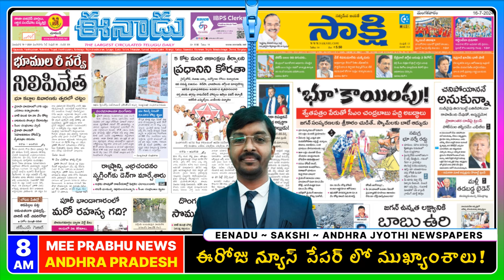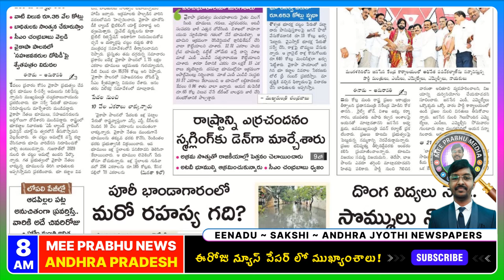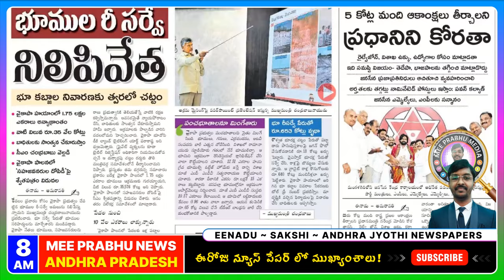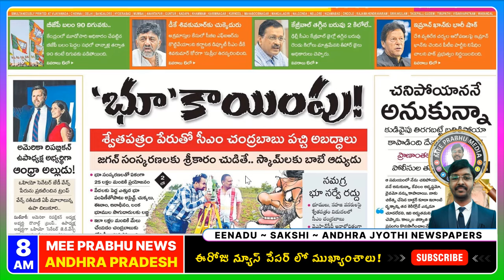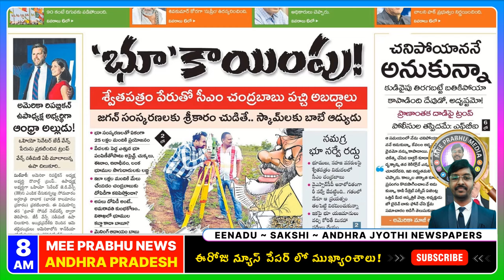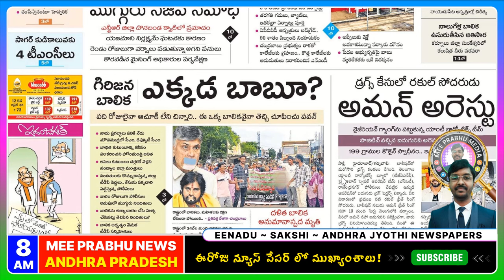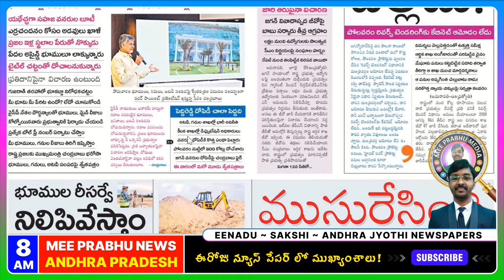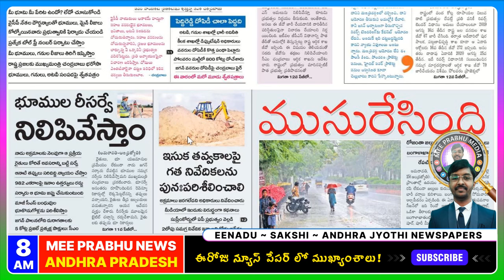July 16 AP News Papers: జగన్ భూ సర్వే | Telugu News Today | Mee Prabhu News